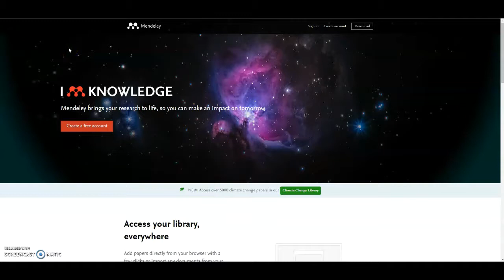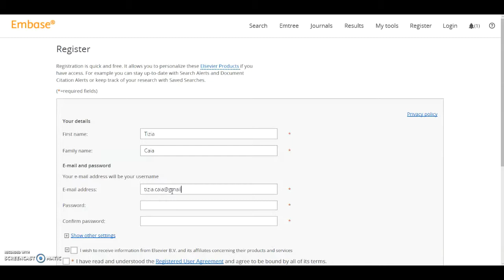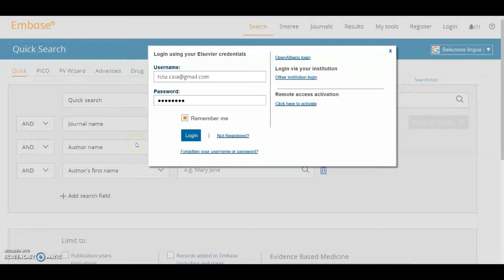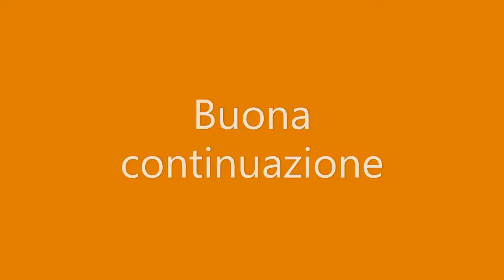Elsevier: registrazione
Come registrarsi nell'area personale delle risorse Elsevier